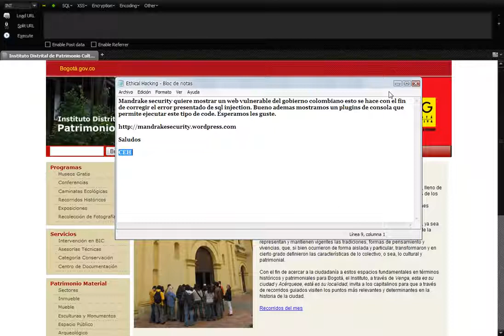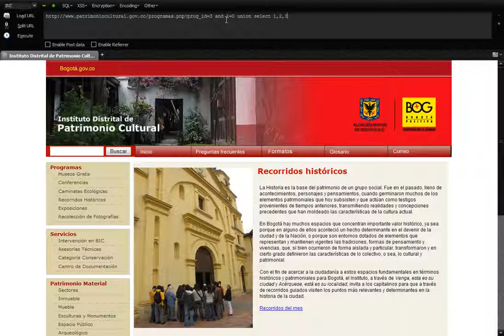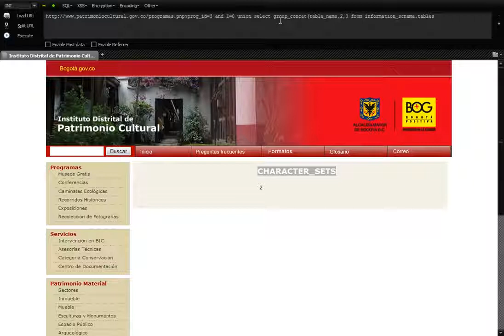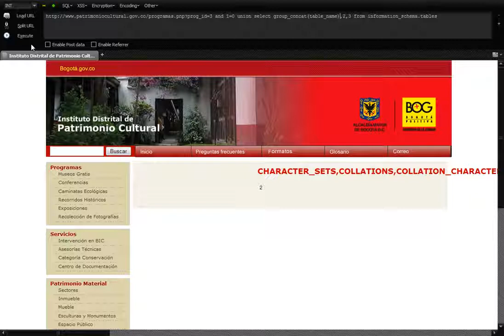SQL Injection Manual in Hackbar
Manual SQL Injection using hackbar